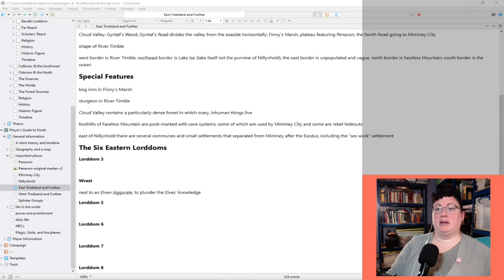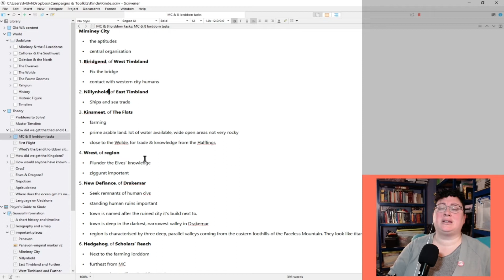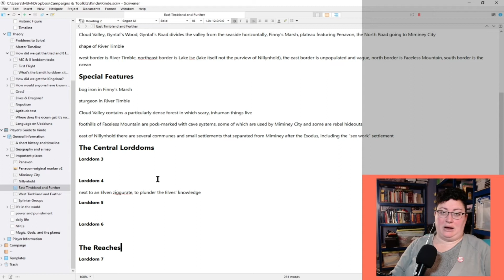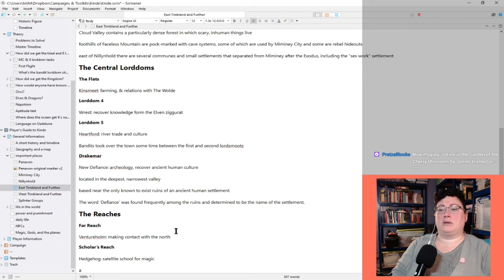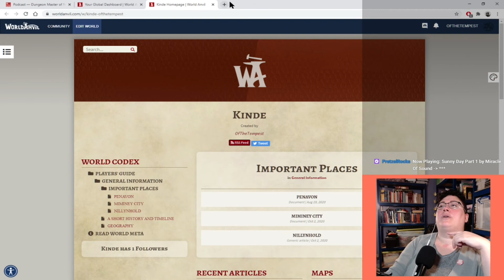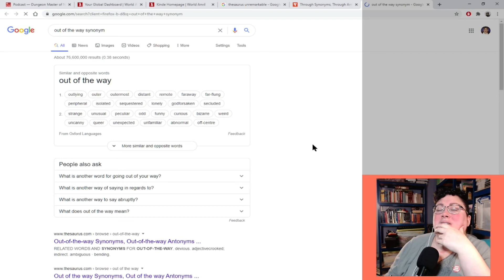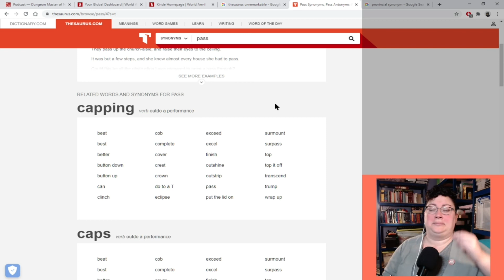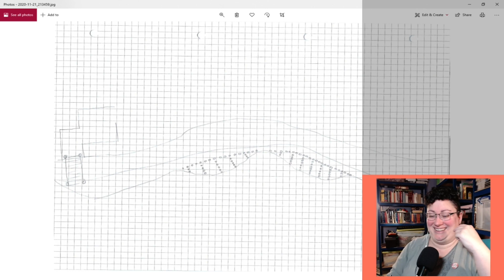Writing the Players' Guide to Kinde - episode 8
Still working on the Important Places section of the players' guide, I show off a quickie map of the region and some new names I've worked out, then we name the last two regions left to name. The last one is really hard!

This video is part of a series of live worldbuilding streams on Twitch where Morgan and chat collaborate to develop a players’ guide for Morgan’s RPG setting.

Join Morgan, AKA Tempest, every Wednesday 8pm UK/2pm CST/6am AEST for live worldbuilding, ttrpg, and boardgame streams on Twitch.